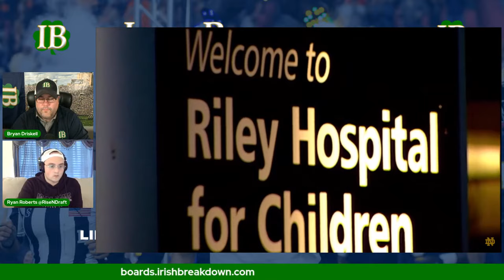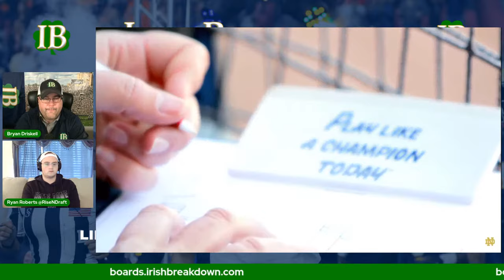Notre Dame Special Edition Mailbag - Strikeout Cancer!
Today's episode will be a special edition mailbag. We are partnering with the Notre Dame Softball team to strikeout cancer! Head coach Deanna Gumpf will join the show to discuss the fundraiser, which is designed to fight childhood cancer.